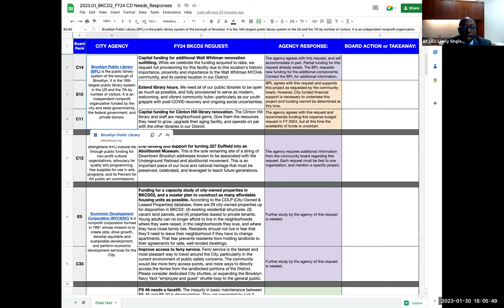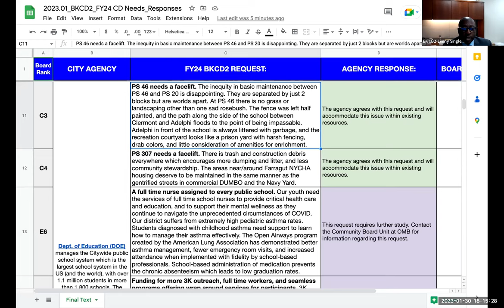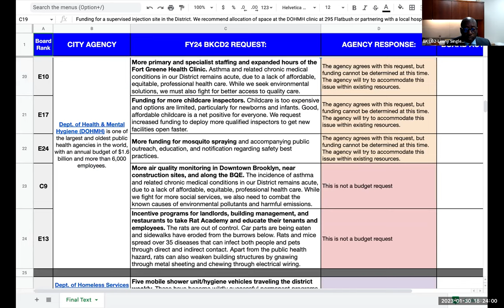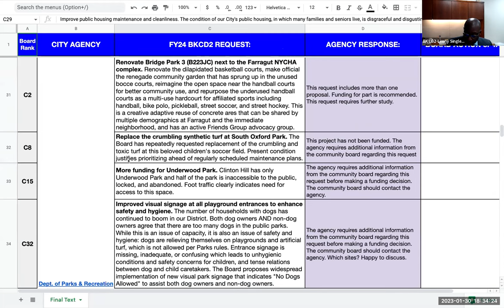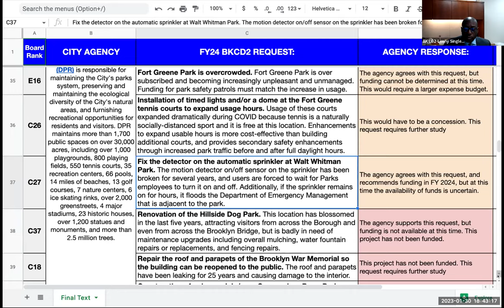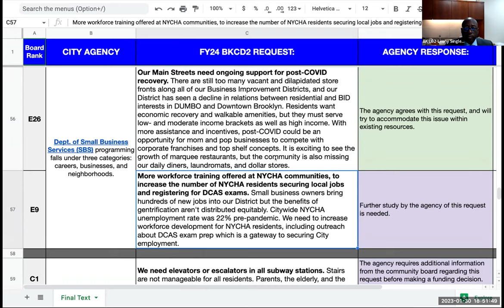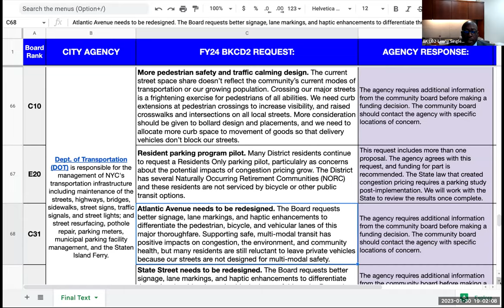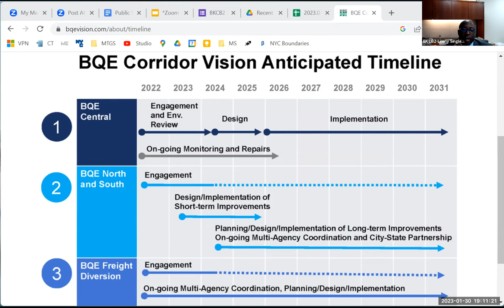2023.01.30 - BKCB2 Special Public Meeting: FY24 Preliminary Budget Responses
Brooklyn Community Board 2 (BKCB2)
Special Public Meeting: FY24 Preliminary Budget Responses
Monday, January 30, 2023 // 6:00pm
remote via Zoom

00:00:00 - Welcome & Introduction

00:04:29 - Brooklyn Public Library
00:08:44 - Dept. of Cultural Affairs
00:09:58 - Economic Development Corporation
00:14:20 - Dept. of Education
00:21:25 - Dept. of Health & Mental Hygiene
00:31:21 - Dept. of Homeless Services
00:32:27 - Housing Authority
00:33:53 - Dept. of Parks & Recreation
00:44:08 - NYPD
00:46:25 - DSNY
00:50:16 - Dept. of Small Business Services
00:51:28 - Transit Authority
00:56:30 - Dept. of Transportation

01:05:31 - Closing Comments
01:08:00 - Q&A
01:17:03 - Adjourn